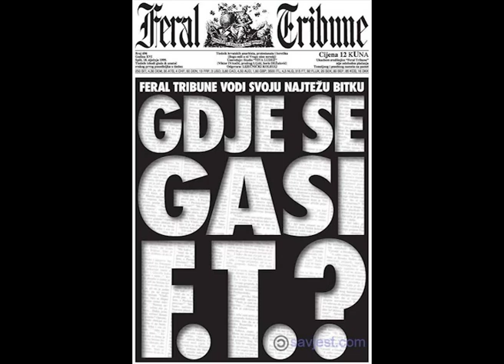Viva ludež - Svirao je Tuđman Franjo